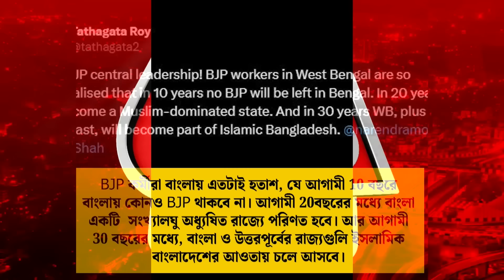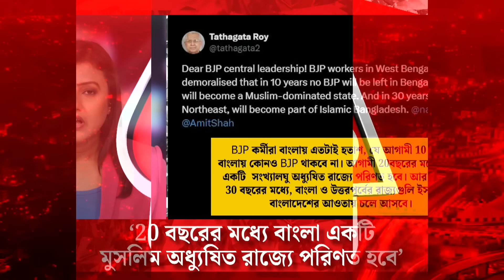Breaking: '20বছরের মধ্যে বাংলা একটি মুসলিম অধ্যুষিত রাজ্যে পরিণত হবে' | Tathagata Roy|Aaj Tak Bangla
BJP কর্মীরা বাংলায় এতটাই হতাশ, যে আগামী 10 বছরে বাংলায় কোনও BJP থাকবে না। আগামী 20বছরের মধ্যে বাংলা একটি  সংখ্যালঘু অধ্যুষিত রাজ্যে পরিণত হবে। আর আগামী 30 বছরের মধ্যে, বাংলা ও উত্তরপূর্বের রাজ্যগুলি ইসলামিক বাংলাদেশের আওতায় চলে আসবে। নিজদের এক্স হ্যান্ডেলে এই বিস্ফোরক পোস্ট করেছিলেন বিজেপি নেতা তথা বিজেপির প্রাক্তন রাজ্য সভাপতি তথাগত রায়। কেন্দ্রের বিজেপি নেতৃত্বকে উদ্দেশ্য করে এই পোস্ট করেছিলেন তথাগত রায়। পোস্টটি ট্যাগ করেছিলেন দেশের প্রধানমন্ত্রী নরেন্দ্র মোদি ও কেন্দ্রীয় স্বরাষ্ট্রমন্ত্রী অমিত শাহকে। আজতক বাংলার লাইভ অনুষ্ঠানে এনিয়ে তথাগত রায়কে জিজ্ঞাসা করা হলে তিনি জানান, 2019 সালের লোকসভা ভোটে বিজেপির আসন সংখ্যা ছিল ১৮টি। অর্থাৎ বিধানসভার ক্ষেত্রে দেখতে গেলে ১২৬টি বিধানসভা আসনে বিজেপি এগিয়ে ছিল। কিন্তু ২০২১ সালের বিধানসভা নির্বাচনে দেখা গেল সেই ১২৬টি আসন তো দূরস্ত বিজেপির একশো আসনই পেরোল না। ৭৭টি আসনে বিজেপি থেকে গেল। যদিও পরে বিধানসভায় ৬৯টি আসনে গিয়ে ঠেকেছে বিজেপি। এক্ষেত্রে তথাগত রায়ের বিশ্লেষণ, সেই ২০২১ সালের তুলনায় কিন্তু ২০২৪ সালে বিজেপির আসন ১২টি তে নামলেও বিধানসভার নিরিখে কিন্তু বিজেপি তুলনামূলকভাবে ভালো ফল করেছে। কারণ ১২টি লোকসভা অর্থাৎ বর্তমানে ৮৪টি বিধানসভা আসনে এগিয়ে রয়েছে বিজেপি। তথাগত রায় আরও জানান, ২০২১-এর ভোটের পর বিজেপি নেতৃত্বের মধ্যে অনেকটাই বদল হয়। জেলা সভাপতি বদল ছাড়াও কিছু বিকৃত মানসিকতার মানুষকে বাদ দেওয়া হয়। তবে বঙ্গ বিজেপিতে আরও শুদ্ধিকরণ বা সংশোধন প্রয়োজন রয়েছে বলেই মনে করছেন তথাগত রায়। আর সেই উপলব্ধি থেকেই সোশ্যাল মিডিয়ায় এই পোস্ট করেছেন বলে জানিয়েছেন তিনি।